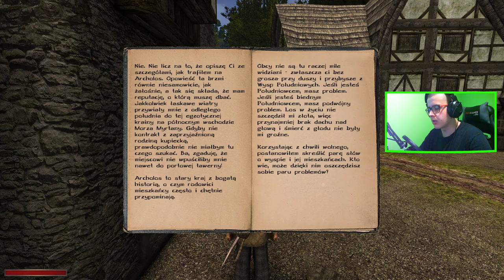KRONIKI MYRTANY: ARCHOLOS : 07 : KRADZIEŻ KIESZONKOWA